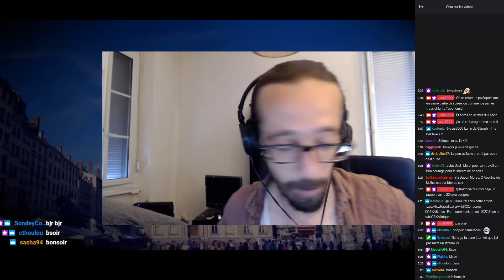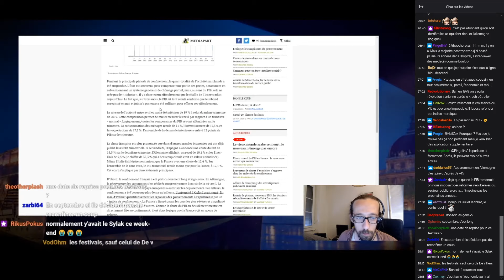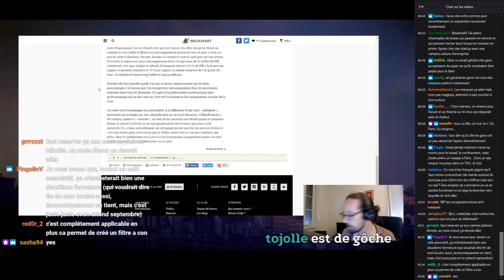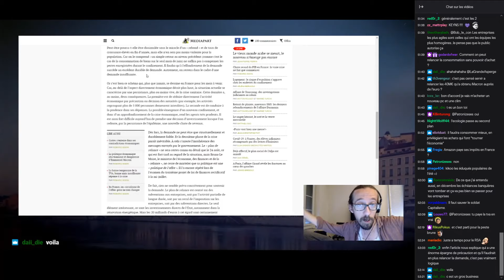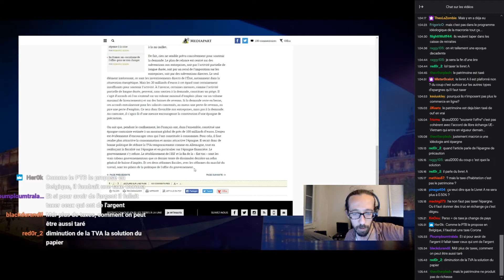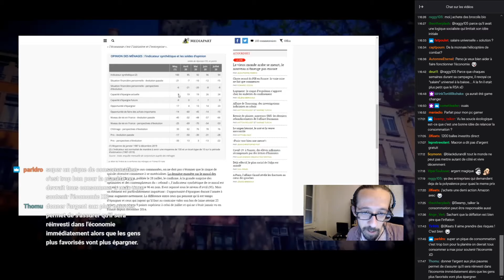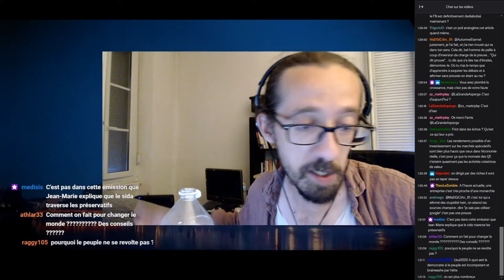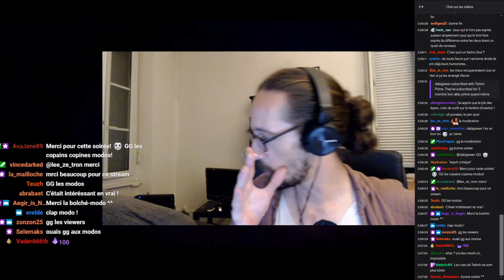Usul - Revue de presse #1 - La crise économique qui vient